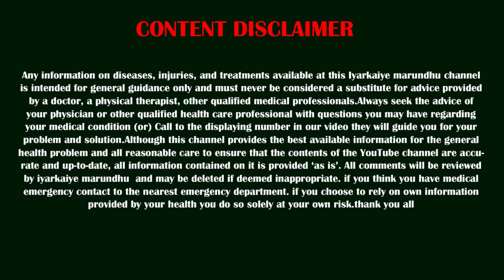தினமும் இதை ஒரு சொட்டு தான் விடுவேன், இப்போ எனக்கு பார்வை ரொம்ப தெளிவா இருக்கு😲